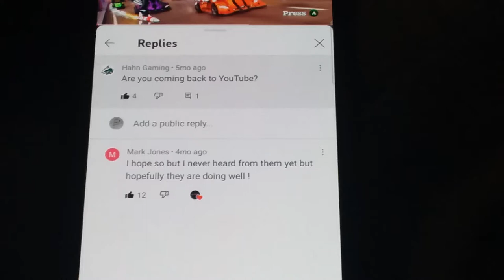MAGNUM05 (Zachary Lombard) hearted a reply from 4 months ago